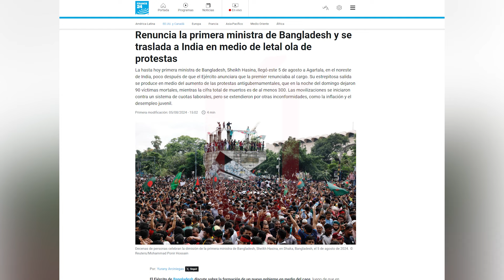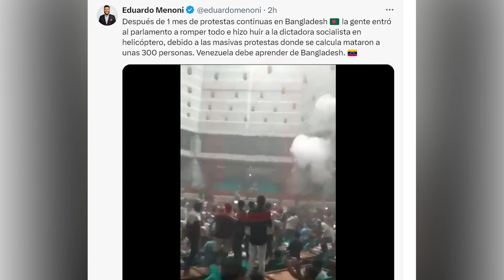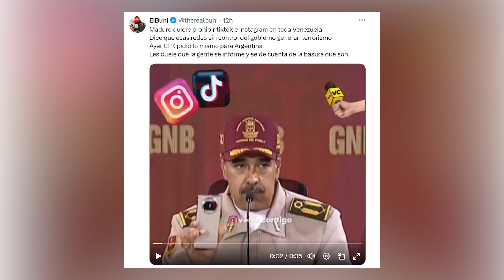🔴 SOMOS LIBRES! María Corina Machado ANUNCIA ADIÓS de Maduro y PACTO HISTÓRICO por Edmundo González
🔴 SOMOS LIBRES! María Corina Machado ANUNCIA ADIÓS de Maduro y pacto histórico con Brasil y Edmundo González triunfa en calles de Venezuela casi una semana después del 28 de Julio.

Edmundo González ya tiene el reconocimiento internacional. Estados Unidos, Perú, Argentina, Uruguay, Ecuador, Alemania, cada hora que pasa más países de las Naciones Unidas reconocen a Edmundo González como presidente.